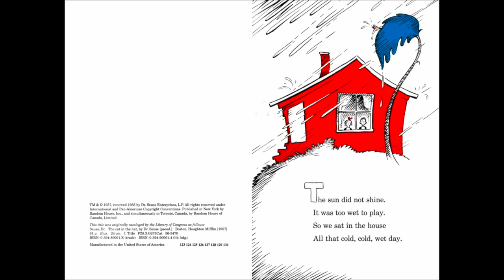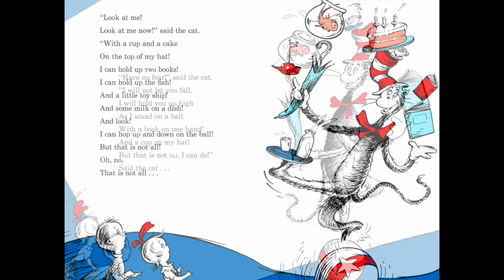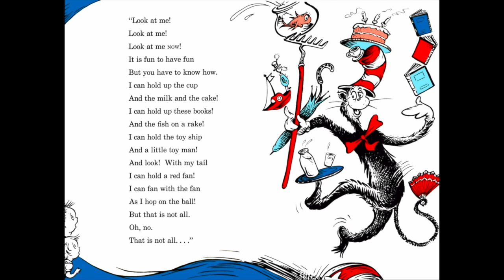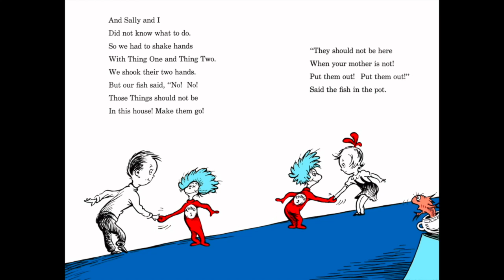The Cat in the Hat by Dr. Suess- Joyce L.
Are you bored? The cat in the hat is here to help!!